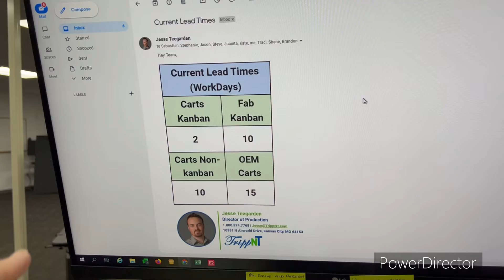Lead Times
Description (Optional)